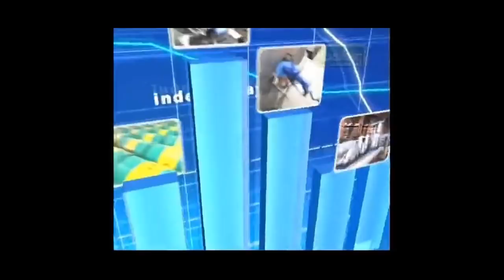makkal tv live 5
பங்குசந்தை மற்றும் பொருட்சந்தை சார்ந்த இலவச பயிற்சி வகுப்பு
சென்னை 6-1-2019
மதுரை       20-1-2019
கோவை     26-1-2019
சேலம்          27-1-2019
திருச்சி        3-2-2019
அதை தொடர்ந்து கட்டண பயிற்சி தொடர்புக்கு 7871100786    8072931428